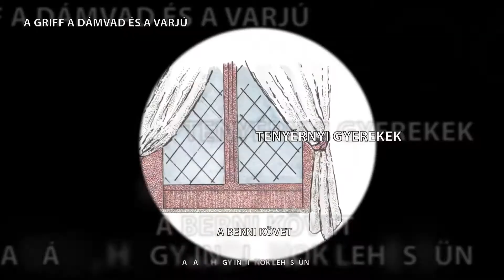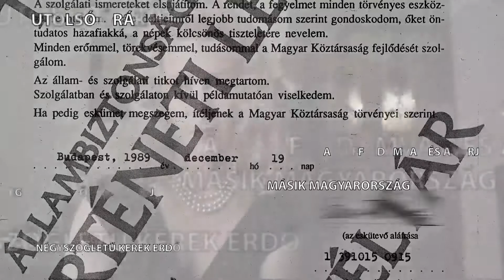Gratulálunk a Mecenatúra-gála díjazottainak!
Fehér György-díj – tévéjátékfilmek
I. A berni követ – rendező: Szász Attila
II. Hőskeresők – rendező: Miklauzic Bence
III. A rajzoló – rendező: Mattyasovszky-Zsolnay Bálint

Kollányi Ágoston-díj – ismeretterjesztő filmek
I. A Nagy Fafilm – rendező: Molnár Attila Dávid
II. A Griff, a Dámvad és a Varjú – rendező: Oláh Kata
III. Vad Szigetköz – rendező: Mosonyi Szabolcs

Ember Judit-díj – dokumentumfilmek
I. Másik Magyarország – rendező: Nagy Dénes
II. A tartótiszt – rendező: Varga Ágota
III. Elhallgatott gyalázat – rendező: Skrabski Fruzsina

Macskássy Gyula-díj – animációs filmek
I. Három nagymamám volt – rendező: Glaser Katalin
II. Négyszögletű kerek erdő – rendező: Horváth Mária
III. Egy komisz kölyök naplója – rendező: Gyulai Líviusz

Huszárik Zoltán-díj – kísérleti és kisjátékfilmek
I. Vágy, hogy indiánok lehessünk – rendező: Szemző Tibor
II. Sintér – rendező: Fabricius Gábor
III. Bocs! – rendező: Szirmai Márton

Különdíjak
Szuchy Zsuzsanna rendező: Tenyérnyi gyerekek – az emberi életért folytatott heroikus küzdelem ábrázolásáért
Zsigmond Dezső rendező: Három királyok – a dokumentumfilm-trilógia rendezéséért, a hátrányos helyzetű emberek helytállásának bemutatásáért
László Zsolt színész: Utolsó órák – a tévéjátékfilmben nyújtott kimagasló színészi teljesítményéért